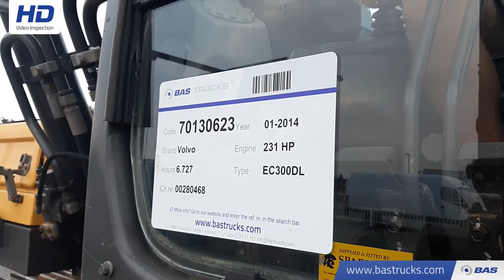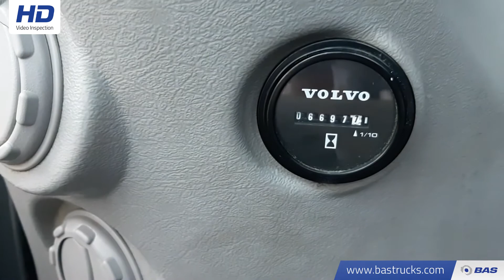70130623 Volvo EC300 D L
Volvo EC300 D L